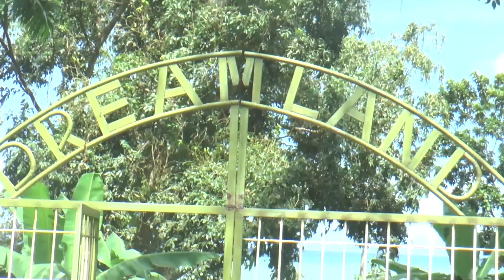FIELD OF DREAMS REFURBISHMENT PROJECT CEREMONY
FIELD OF DREAMS  SPORTS COMPLEX AND LOUNGE